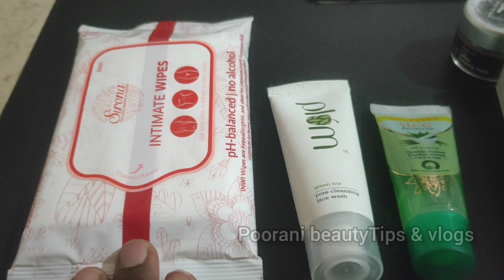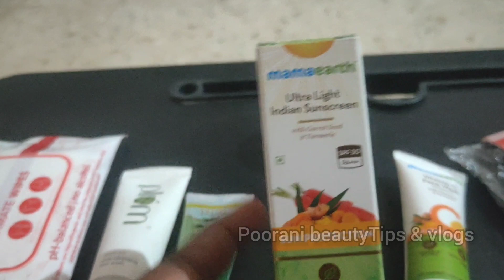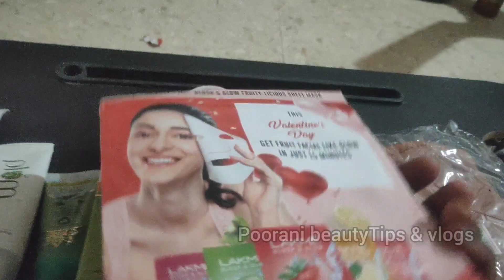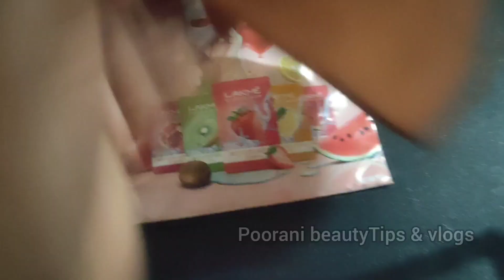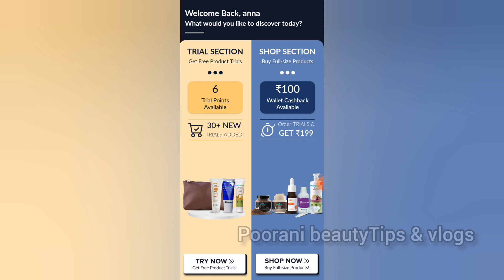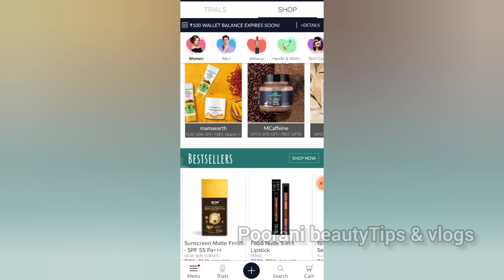நீங்களும் Free-products online -ல வாங்கணுமா? இந்த வீடியோவ பாருங்க🥳🥳🥳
hi friends welcome to poorani beauty tips & vlogs channel. in this video I have shared to how to get free products in India. I have ordered in some online shopping. I think this would help you.

Buy your free products

Hello!
Here is this cool app I found which has Free product samples & exciting rewards from some awesome brands!

thank you all my dear friends.

                        friend poorani,,,💗♥️